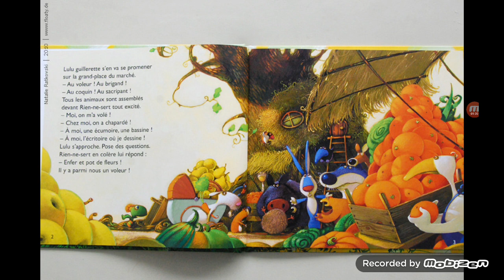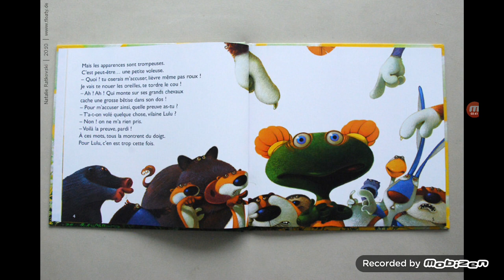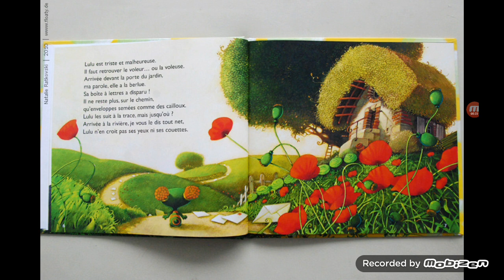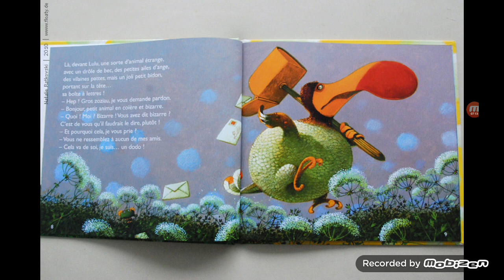Lulu et le dernier des dodos Extrait